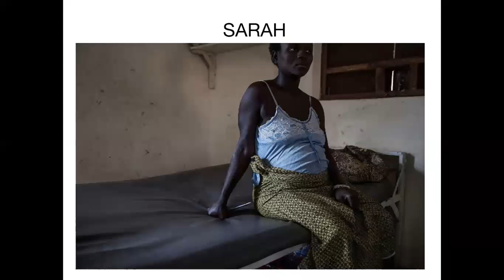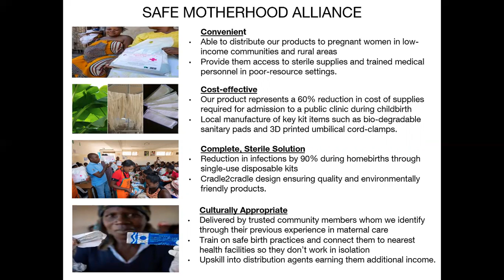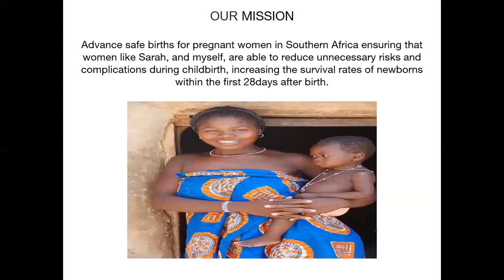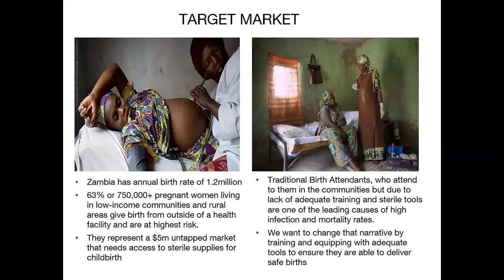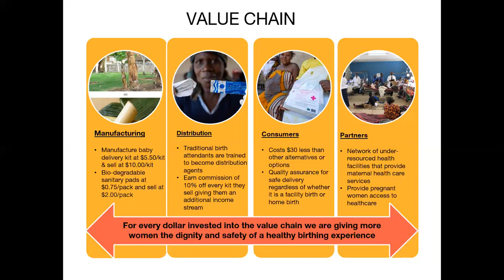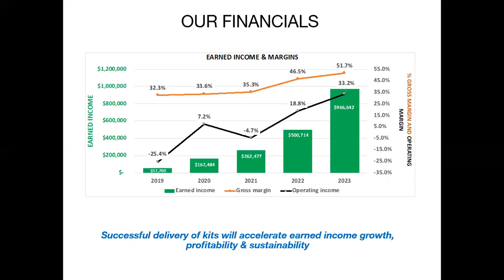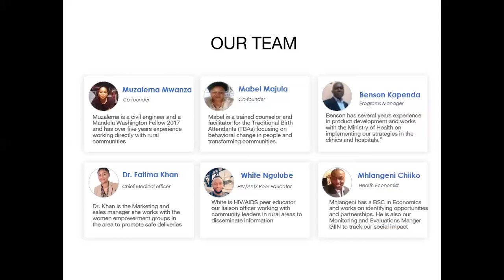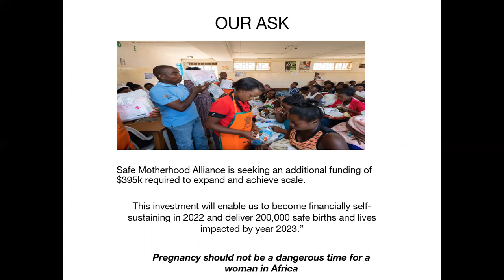Safe Motherhood Alliance